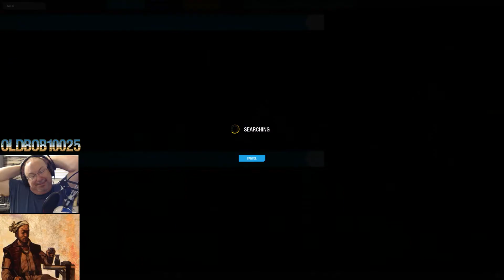MechWarrior Online -LRMAGEDDON With Friends Part 2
Every friday night our cantankerous crew does theme night. Sometimes is all animal mechs or everyone bring only PPC's or like tonight bring the Dreaded LRM's. Every time we do theme night we have a blast and here is just one of those games.

For some reason I already had to ban one asshat from my channel because he was a  4 year old and was attacking me for using LRM's. I will say this and want it to sink in real good to all the people that cant play a game. If you dont like my content about LRM's (Rarely I even use LRMS) dont watch it and unsub my channel. I would rather have you disappear with your negative shit than deal with your whining like a little child about how bad they are.

Yes they are a bad weapon system with over 20 counters for them and Its a GAME, deal with it or go play something else.  Every time I do a video showing LRM's, the negative asshats come out of the woodwork like gollum  from lord of the rings spouting all sorts of hateful shit towards me. I dont mind constructive comments at all and welcome it,  but not whining from little man babies.

Anyways enough of negative enjoy the clip and have fun out there.

PS: The guy drop calling was a pretty cool dude.

Good bring on the hate, let the hate flow in you. MMuuaaahhh!

 BrioS, jrnyman, Wolf McNish,Snuggles Time, Rokne Amadeus, Microbus, Woodboy,Flash Arc, IanDresarie, CatSmiles

Oldbobs P.O.Box
Oldbob10025
P.O.Box 1358

FOLLOW OLDBOB ON SOCIAL MEDIA!